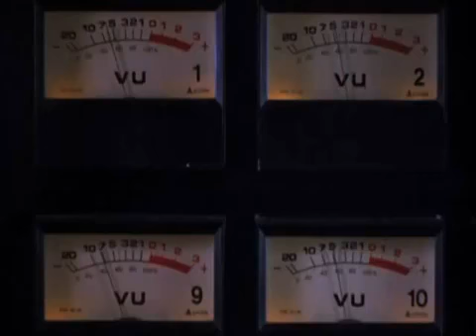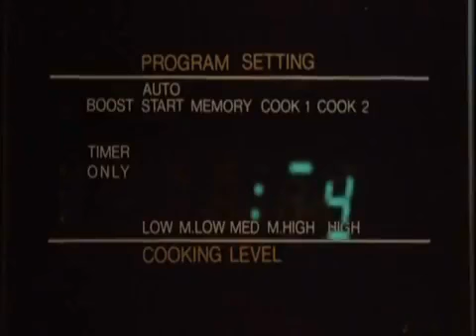Cinematography Windrider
Simon was Main Unit camera operator as well as 2nd Unit Director of Photography on this vintage 1985 Nicole Kidman film. In Windrider, Nicole acted out her first adult role at the tender young age of 19.